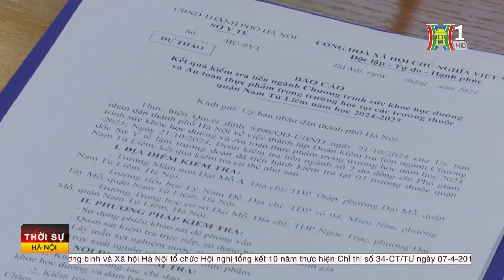Truy xuất nguồn gốc thực phẩm cung cấp cho các trường học | Tin tức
Chiều nay, Phó chủ tịch UBND thành phố Vũ Thu Hà - Trưởng Ban chỉ đạo Chương trình sức khoẻ học đường thành phố và cũng là phó Ban chỉ đạo an toàn thực phẩm thành phố đã có buổi làm việc với quận Nam Từ Liêm về đảm bảo an toàn thực phẩm, sức khoẻ học đường trong và ngoài trường học.